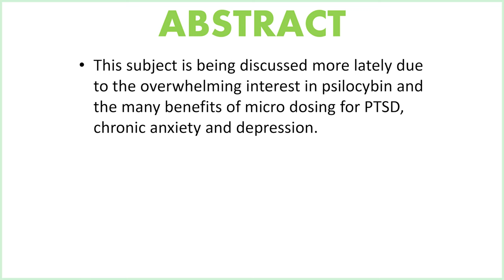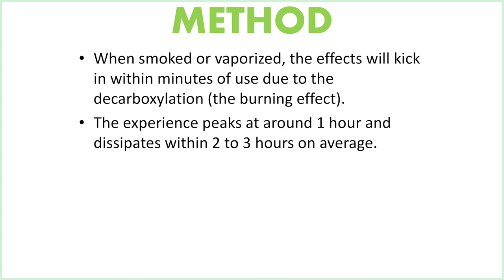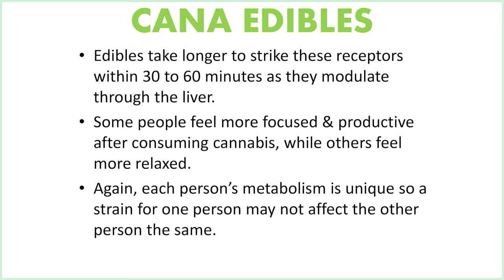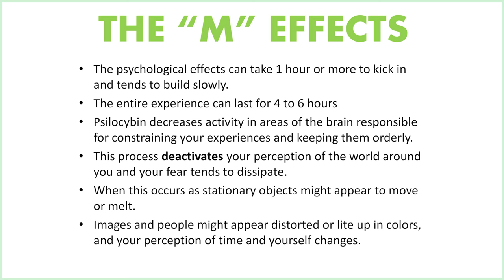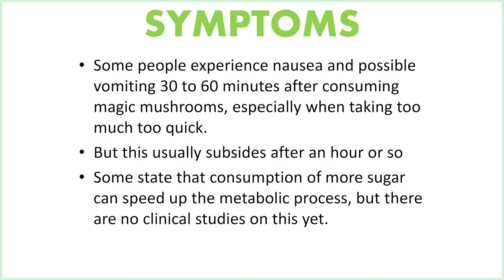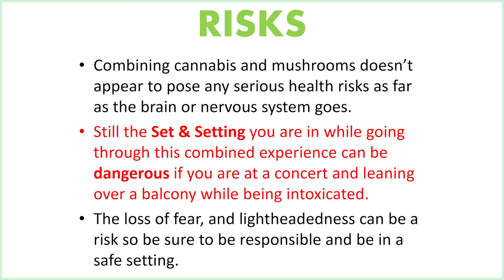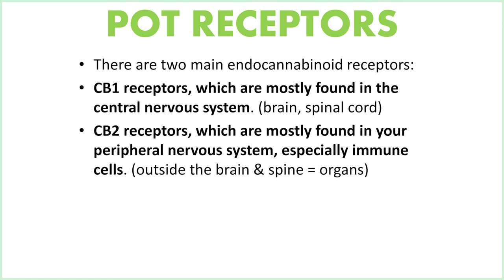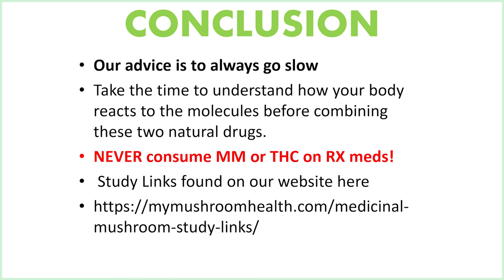Combining Cannabis and Magic Mushrooms, is it safe?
Can you Combine Cannabis and Magic Mushrooms safely? We explore this in our video here.